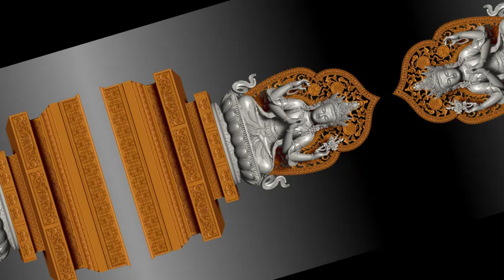Cầu Siêu Rằm Tháng 7: Có Phải Chỉ Là Niềm Tin Hay Có Căn Cứ?